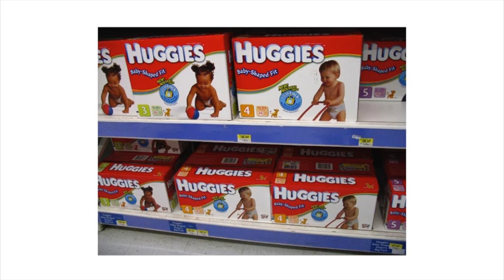Skating Downhill: The Art of Claiming Your Life | Adiba Nelson | TEDxTucson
What dream would you make come true if you knew that it could absolutely happen? Now what if I told you it could happen? Well it can. Strap on your skates and come with me as we fly face first into the life you've always dreamed of.

Adiba is author of the children's book "Meet ClaraBelle Blue", and forthcoming “50”. Adiba is also a contributing writer with online magazine Ravishly.com, My Brown Baby, and The Huffington Post, as well as a columnist with local paper, Tucson Weekly. She is an active voice in the Body Positive community, performing burlesque as The BIG Bang McGillicuddy, leading body love workshops and speaking at SlutWalk 2016. Adiba is also a staunch advocate for individuals with special needs, organizing and participating in various fundraisers that serve this population.